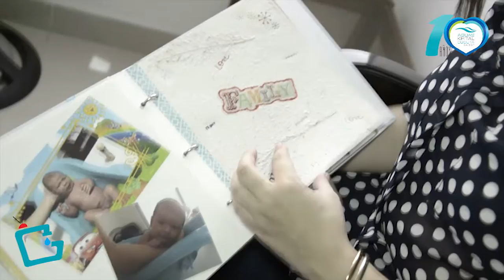Programa El Grifo Tv de Aguas Kpital Kpital Cúcuta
Conoce todos los excelentes programas de bienestar organizacional que ofrece la empresa Aguas Kpital Cúcuta para el beneficio de sus colaboradores y su grupo familiar. Además veremos la nueva sección HappyDay.
No te lo puedes perder, está genial.